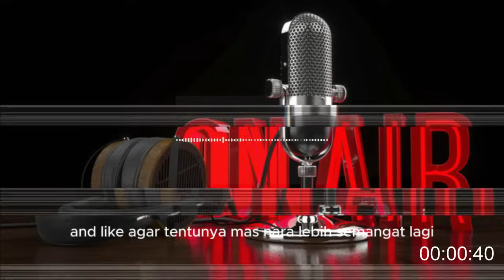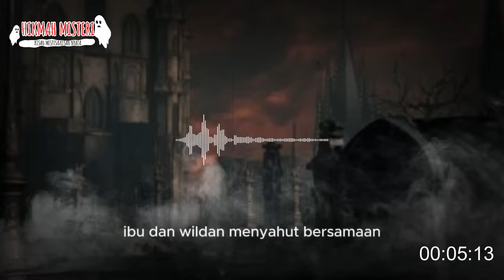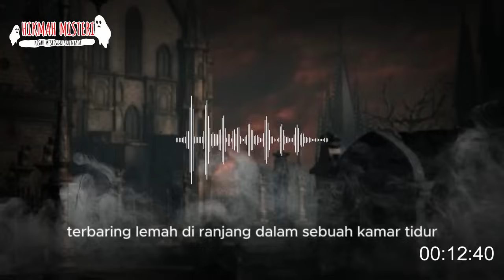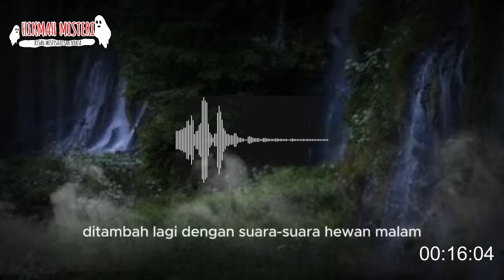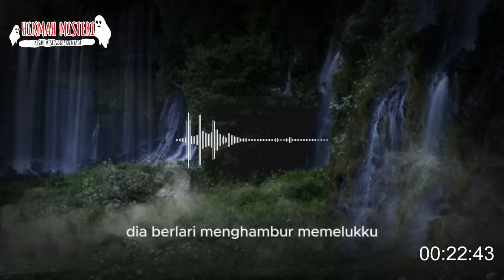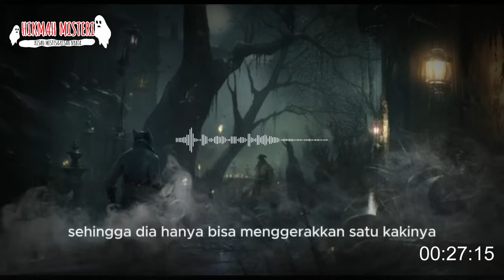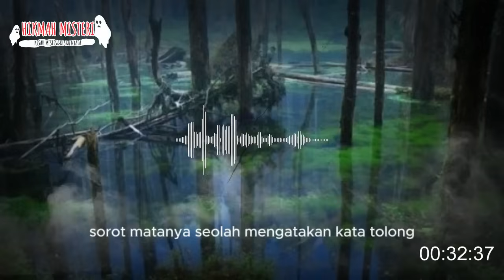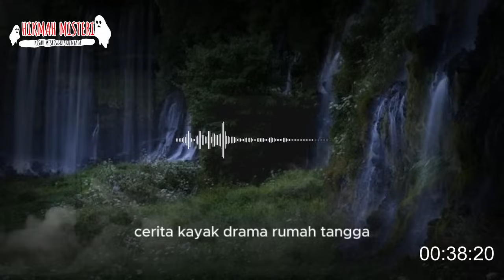PILU❗❗❗PERNIKAHANKU YANG KEDUA ANAKKU HILANG DI RUMAH IBU TIRINYA TAMAT